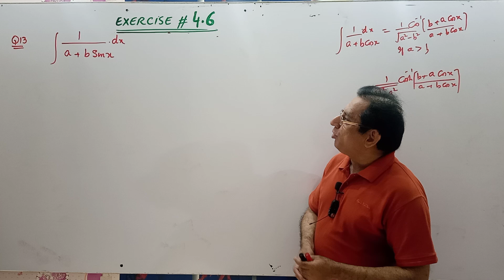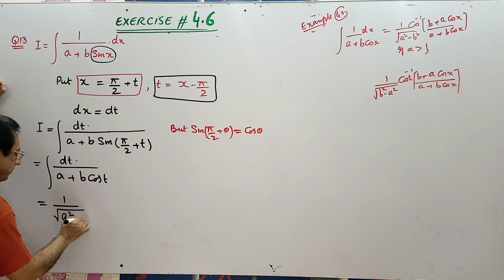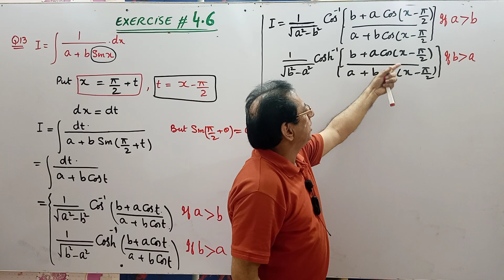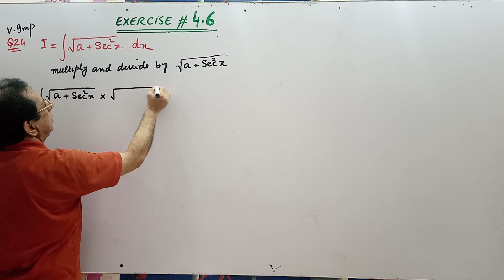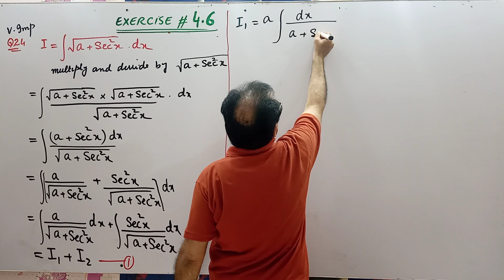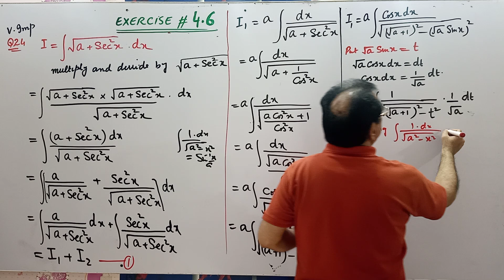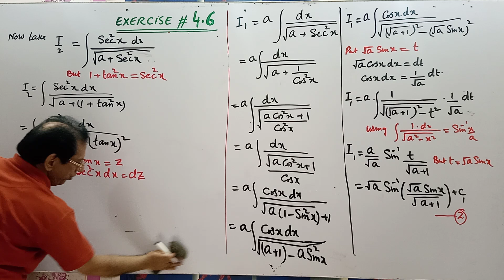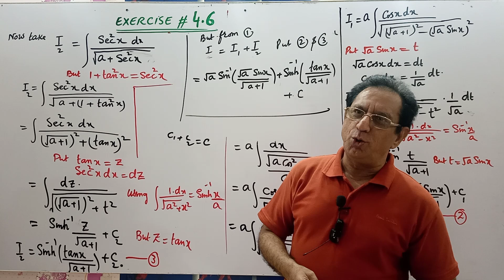Ch# 4| Exercise 4.6 Q13 & 24 |Calculus & Analytic Geometry by SM Yusuf Lec47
Ch# 4| Exercise 4.6 Q13 & 26 |Calculus & Analytic Geometry by SM Yusuf Lec47
1) Exercise 4.6 Question # 13
2) Exercise 4.6 Question # 26
Note: Integration is also known as Anti-derivative
Calculus with Analytical Geometry by SM Yousaf For (B.Sc , B.S Honors Associate Degree Program)